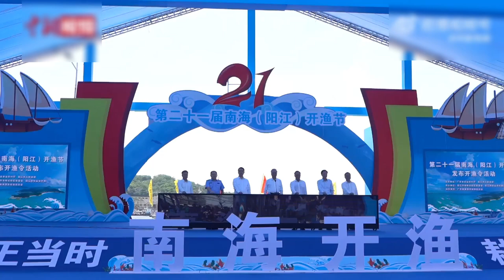【经济新闻】“中国南海渔都”千帆竞发 渔民争“鲜”出海 来源@中新视频